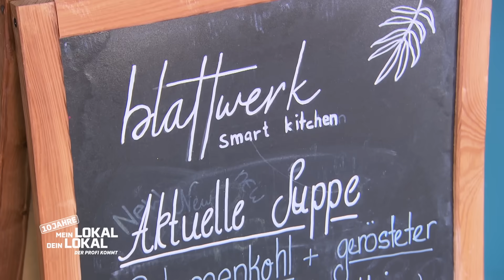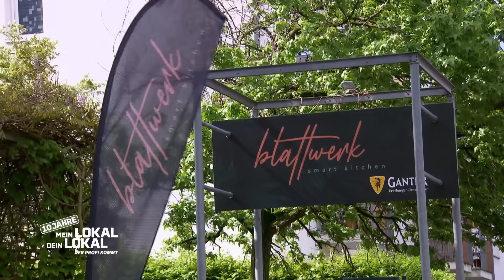"Jack in Vinegar": Das ist KEIN HÜHNCHEN???! 😲 | 1/2 | Mein Lokal, Dein Lokal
Zu Gast bei Sebastian und Esra im Blattwerk, darf Mike heute die vegane Küche genauer kennenlernen. Dazu zeigt Küchenchefin Esra die Zubereitung des "Jack in Vinegar". Ein Gericht welches aus Jackfruit gemacht wird.